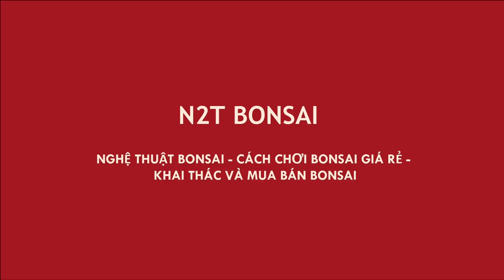CÂY SUNG GIÀ BONSAI TÀN THIÊN NHIÊN ĐẸP TUYỆT VỜI - THU TÁN VÀ LẤY RĂM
Cây sung bonsai đẹp nhất của N2T